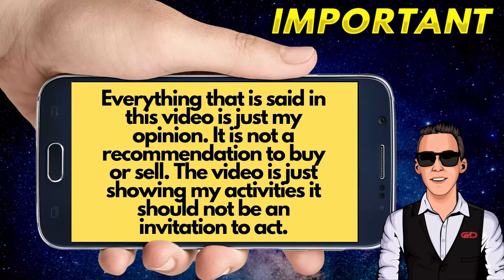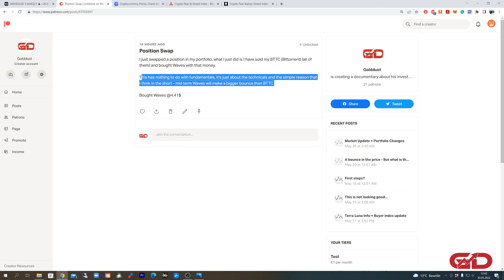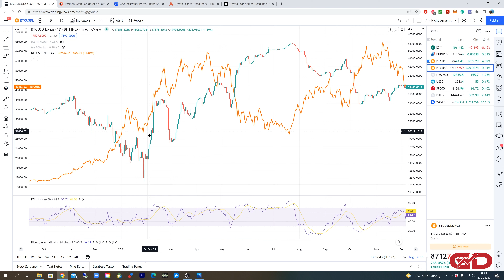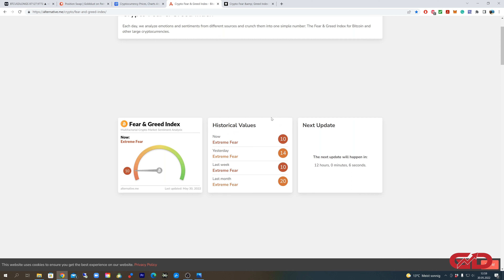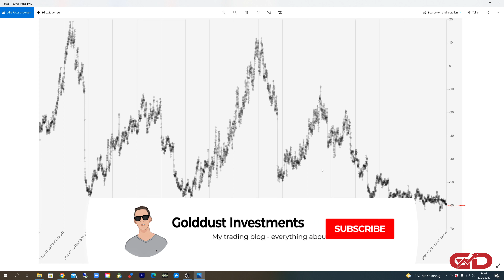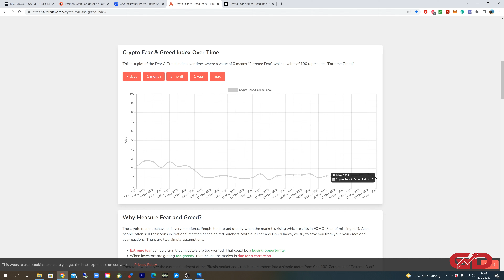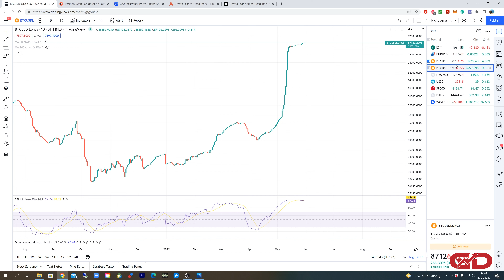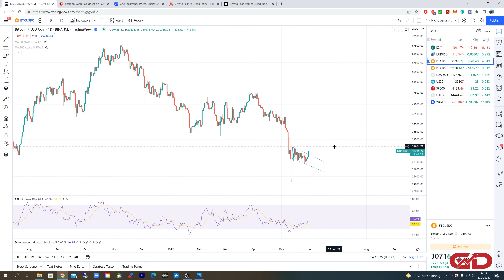Is This Another Bull Trap? (Market Data Reveal) - Catching The Top Mover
►►In today's video we are taking a look into the price increases we are seeing in BTC and also in the general crypto market. We will take a look into what has to happen that the Bitcoin price can grow sustainable, we will take a look into some market data and also into the top-performing altcoin. Enjoy!

Everything that is said in this Video is just my opinion. It is NO recommendation to buy or sell. The Video is just showing my activities it should not be an invitation to act.